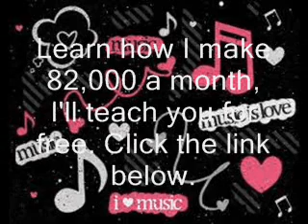Power Trip - J. Cole (Feat. Miguel)